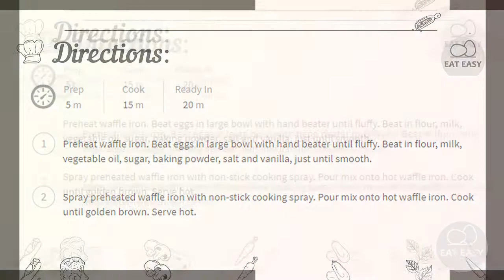Waffles EXACTLY WHAT IS NEEDED!